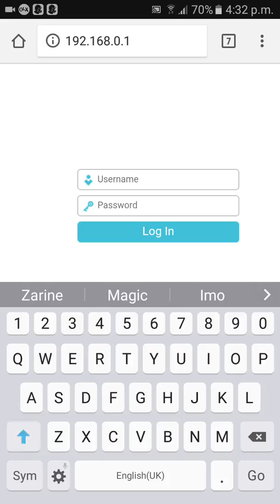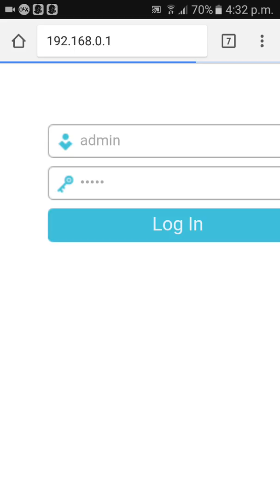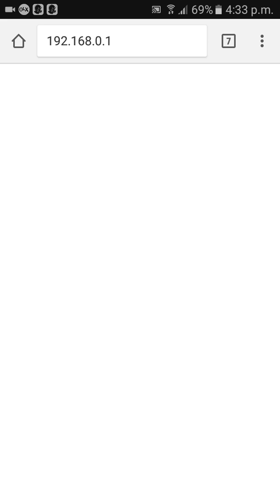How to change your Wi-Fi router password Easy change karain apne password ko apne android mobile se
Ab ap asani se apne router ka password change karain apne android mobile se